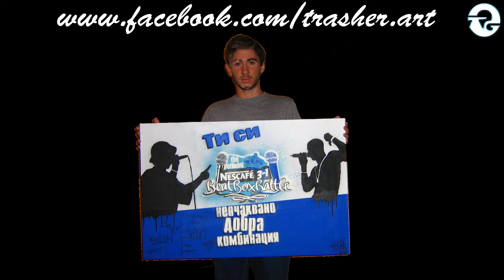Sprite - Official Bulgarian Beatbox Champion - Shoutout for TRASHER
Beatbox Shoutout from Sprite to TRASHER